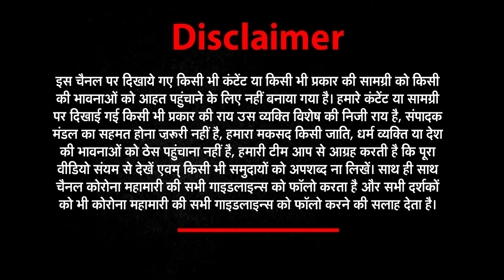2 May की सभी छोटी बड़ी खबरें देखिए Har_Khabar_Paini_Nazar​​​​। News World India। | UPNews​​​​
2 May की सभी छोटी बड़ी खबरें देखिए Har_Khabar_Paini_Nazar​​​​। News World India। | UPNews​​​​